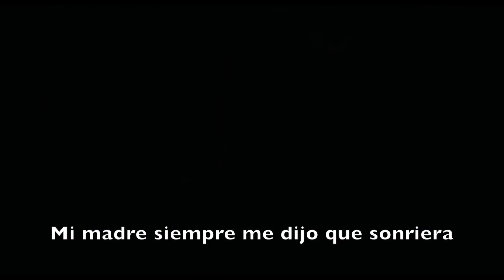JOAQUIN PHOENIX Será el MEJOR JOKER de la Historia???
Todos Mis productos favoritos

MIC Options

Stranger Things